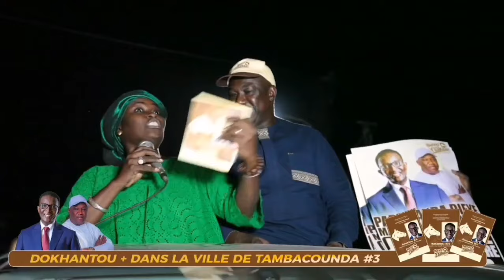𝐆𝐀𝐌𝐄 𝐎𝐕𝐄𝐑! 𝐌𝐀𝐍 𝐀𝐌𝐀𝐃𝐎𝐔 𝐁𝐀 𝐋𝐀𝐘 𝐕𝐎𝐓È𝐋 𝐈𝐍𝐒𝐇𝐀𝐋𝐋𝐀𝐇! 𝐘𝐀𝐖 𝐍𝐀𝐊?